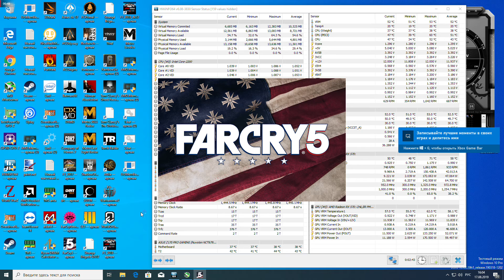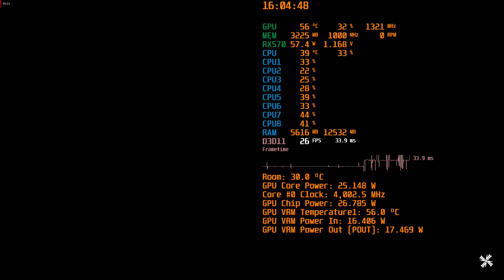Far Cry 5 1920x1080